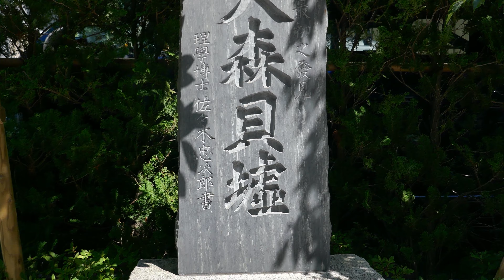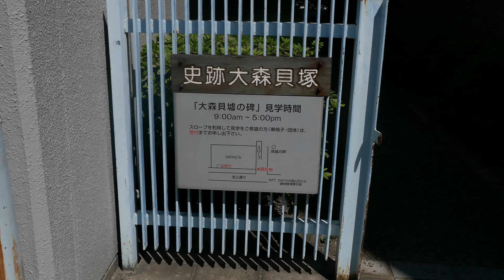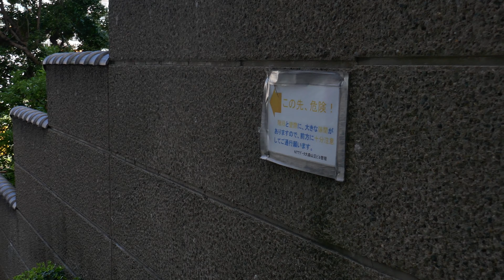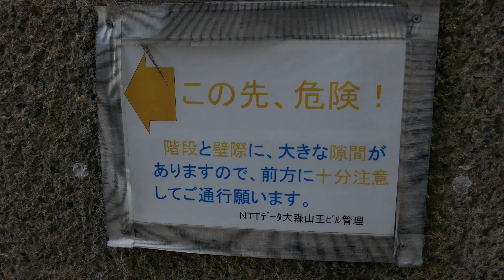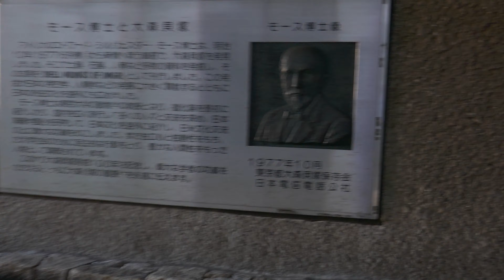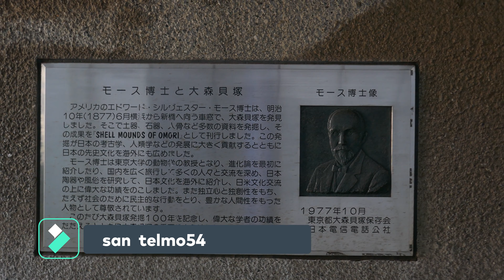ファン、ダリエンソ#49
曲目　　QUIEN TE IGUALA

読み　　キエン、テ、……

録音　　1941年5/21

曲の横に作者名が、ALEJANDRO MICHETTI-FRANCISCO BOHIGAS
2人の合作?   前者が作曲、後者が作詞?   いずれも全く不明
云わば、お手上げの得体の知れないタンゴ、ダリエンソに敬意を
表して聴くしかないでしょう…